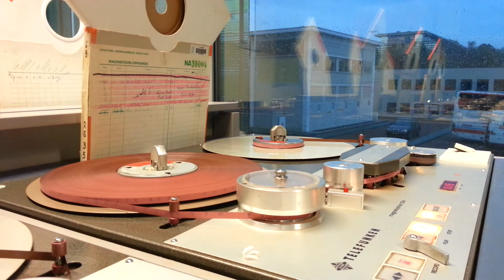showing you the unshielded kernel with tape dangers one runs across when converting old recordings.. ;-)

Filmed using my Samsung Galaxy mobile 'phone'.